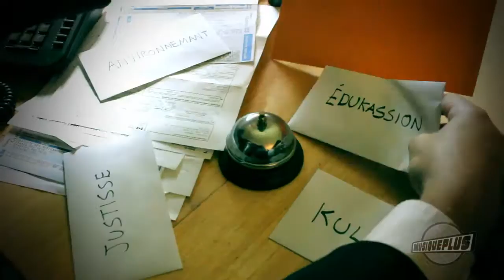PARODIE - EXTERIO : CHEF DU PLQ (SAVANT FOU)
Les Piles-Poils

Le groupe rock eXtheriault sort son nouveau hit: Le Chef du PLQ. Philippe Couillard a t-il le cerveau plus ramoli qu’un Whippet ? Est-il plus terrifiant que le Bonhomme 7h ? Les réponses sont dans ce clip !

Textes/Interprétation/Réalisation: Simon X. Portelance, Mathieu L. Portelance et David W. Morin
Invités: Simon Peyton, Le Skieur Fluo, Doueski Fluo et Nicolas Desormaux
Musique/Montage: Simon X. Portelance
VFX: Hubert Vallée
Colo: Jean-François Denault
Caméras: Julien Gagnon, Maxime Mitchell Tremblay et Simon X. Portelance
Scream: Jérémie Dakin-Perron